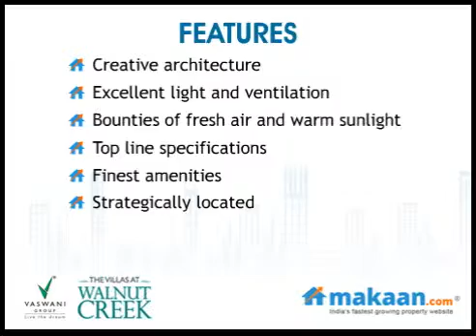Walnut Creek, Sarjapur Road, Bangalore, Residential Apartments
Walnut Creek by Vaswani Group
3 & 4 BHK Residential Villas at Sarjapur Road, Bangalore
 Vaswani Group brings to you an ultra modern residential project 'Walnut Creek'. The project is located at Sarjapur Road, Bangalore. It offers 3 & 4 BHK residential villas. Villa area ranges from 3000 to 3750 sq. ft. Charming quiet neighborhood with lots of greenery and scenic beaches nearby. The project offers world class amenities with best specifications.

Features 22 Villas and 8 Villaments set on an expansive 3.25 Acres land parcel with the plot size for each dwelling being quite large. The 3 bedroom Villas are about 3150 sq feet, while the 4 bedroom Villas are about 3750 sq feet, and the 3 bedroom Villaments are about 3000 sq feet. All Villas come with their own private gardens and private terraces. All lower level Villaments come with a private garden, whereas the upper level Villaments have an exclusive private terrace.

Located just off Sarjapur Main Road ( on the road that leads to Primus International School, also known as Chikkanayakanahalli road ) and a mere 2.5 Kilometers from the WIPRO corporate campus main gate.

Star rated clubhouse with squash court, indoor games, swimming pool, landscaped gardens, outdoor barbecue area, jogging track and a host of other amenities. All dwellings also come with state of the art home automation.

The project incorporates several thoughtful design elements including sufficient car port space at the entrance and a sizable garden at the rear of all villas. The interior will be a linear free flowing environment to enable customized interior furniture layouts. The design also ensures complete privacy within each villa by the spacing of the various rooms.